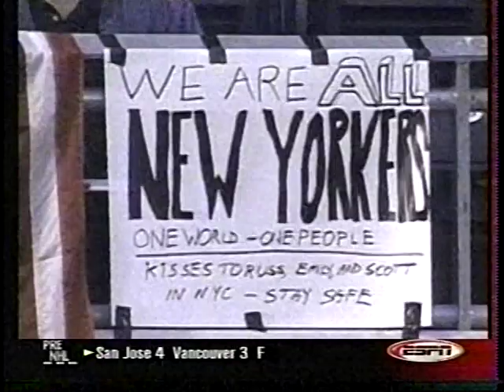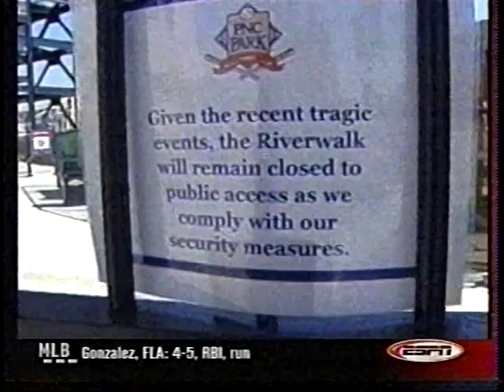2001 MLB Highlights September 17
An emotional day as baseball returns after the season was paused for 6 days due to the September 11 terrorist attacks